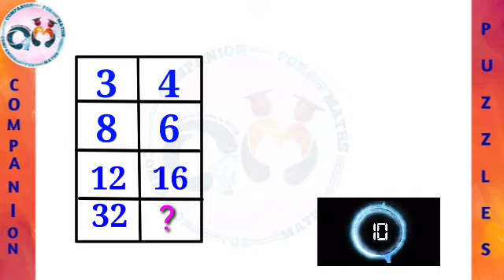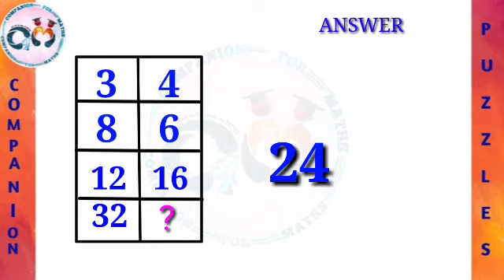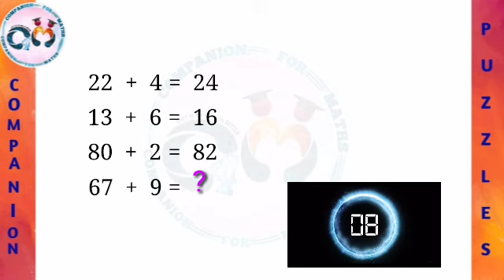MATHS PUZZLES FOR KIDS MALAYALAM/MALAYALAM MATHS PUZZLES/PUZZLES FOR KIDS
maths puzzle
maths puzzles
maths puzzles for kids malayalam